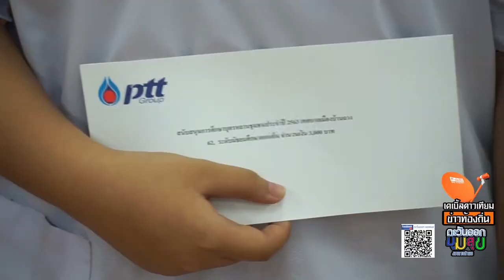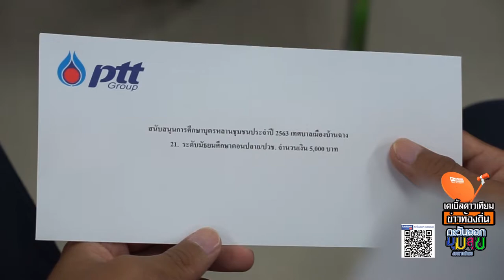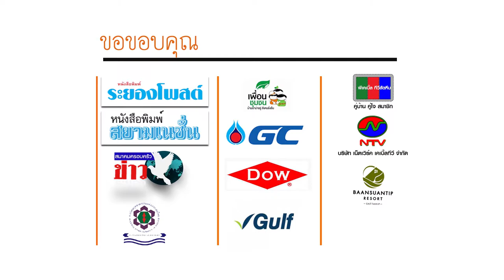ตอน ปตท มอบทุน ทม บ้านฉาง